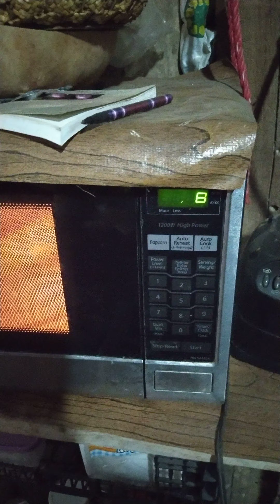Elotes ala tutú. adri an es